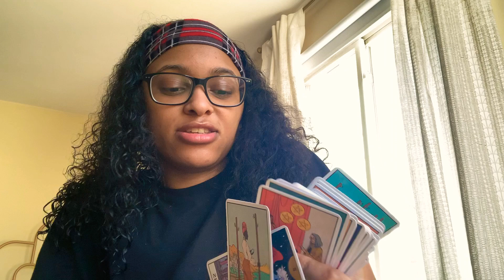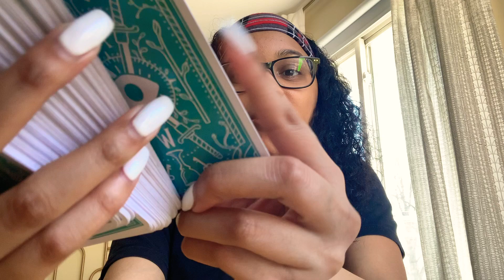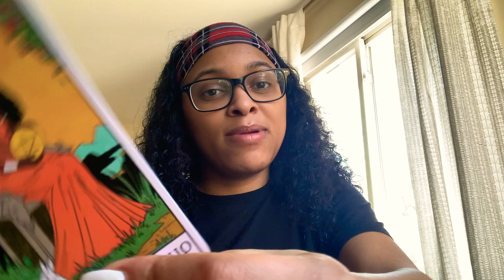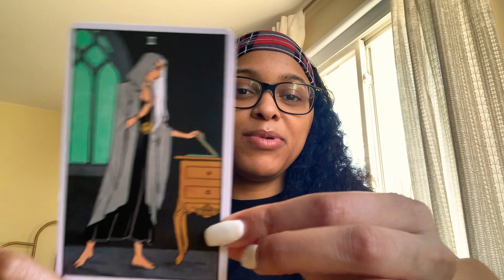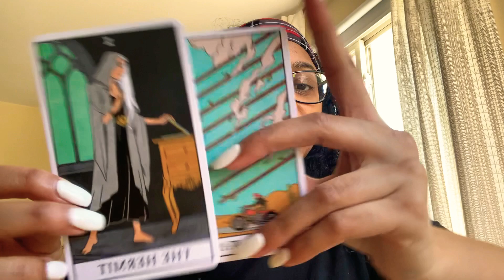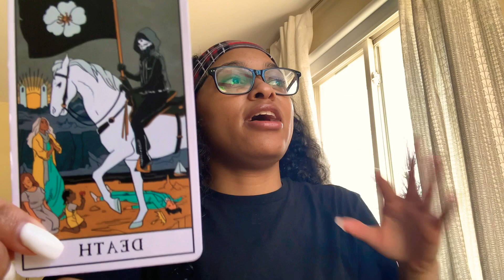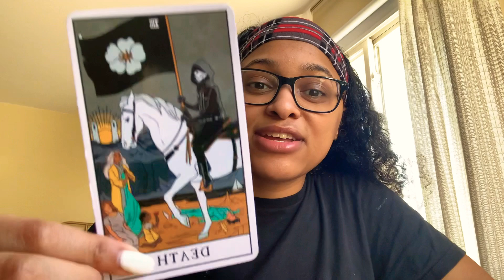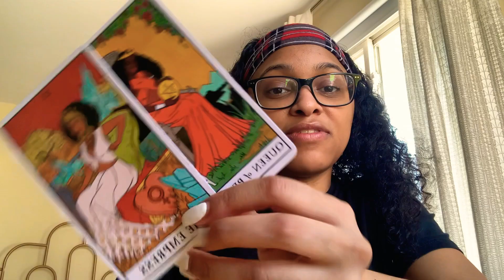SAGITTARIUS♥️:THIS PERSON IS INFATUATED BY YOU 🥺🥰😭THEY WANT TO LET GO OF CONFLICT & RECONCLIE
I would appreciate it so much because it will help my channel grow and expand more✨